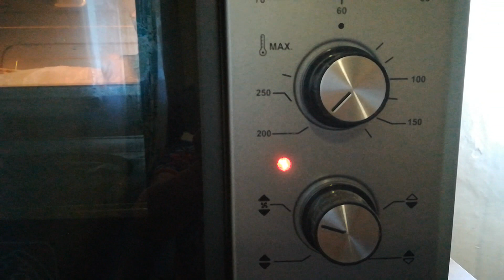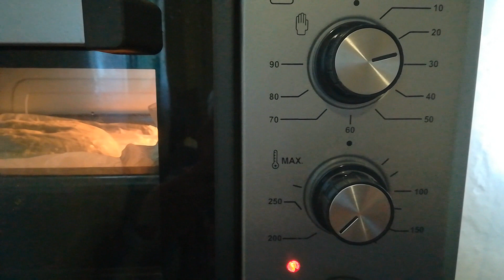Как выпекать быстрый хлеб в электрической духовке - это элементарно и очень вкусно